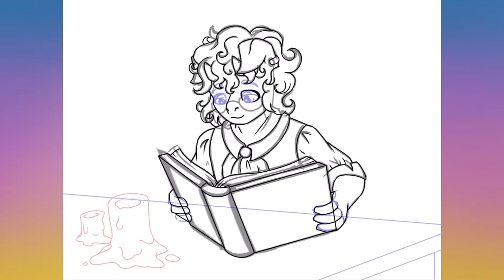Furry speedpaint #29 / Bookworm (commission)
Heya, Brina here.

I got my first decent commission.

This character belongs to the lovely Critter Customs, who was willing to give up some mini figures. Such a lovely person.

This also made me practice drawing male bodies, so that’s definitely a +.
This guy is a pig, literally. I really liked drawing this and I’m really proud of the result)

Sketch
Time: 1:04

Flat color
Time: 2:56

Shaded
Time: 5:09